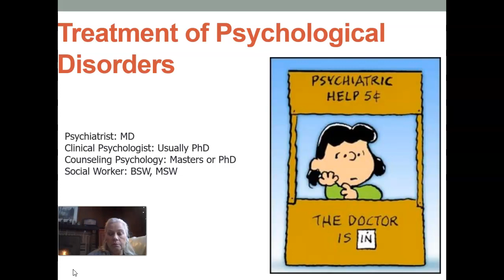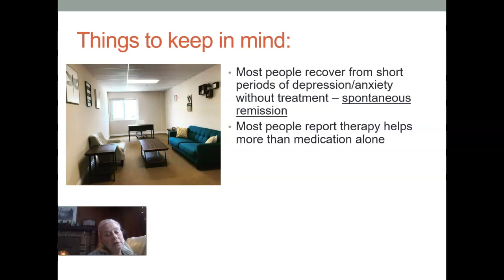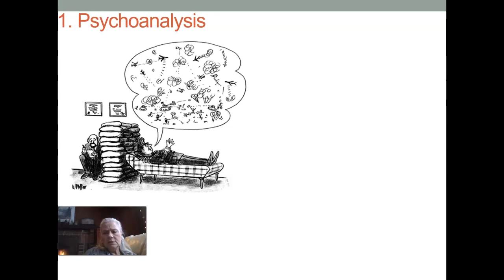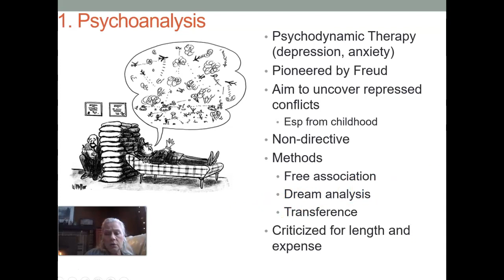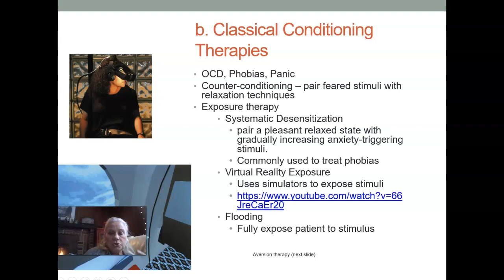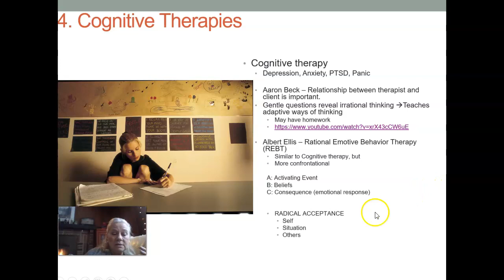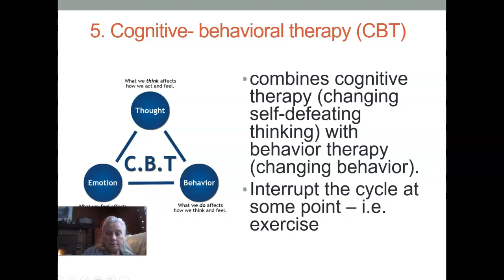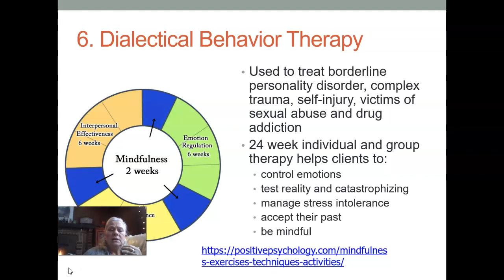APP Treatment - Psychotherapies